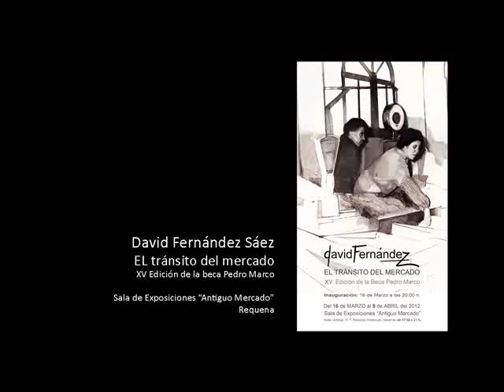David Fernández Sáez. Exposición Virtual: El transito del mercado.wmv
La exposición "El tránsito del mercado" fue producto del trabajo realizado durante la XV Edición de la Beca Pedro Marco y fue exhibida en la Sala de Exposiciones "Antiguo Mercado" de Requena desde mediados de marzo hasta comienzos de abril del 2012.

Fue una exposición muy bien acogida, cerca de 2500 visitantes disfrutaron de esta muestra durante 23 dias.

Si no pudiste verla en su momento, aquí tienes una muestra fotográfica completa de lo que fue el conjunto exhibitivo.

Para ver la obra particularmente visita el blog: davidfernándezarte.blogspot.com